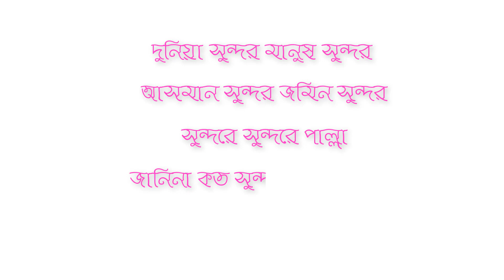dunia sundor manus sundor দুনিয়া সুন্দর মানুষ সুন্দর আসমান সুন্দর